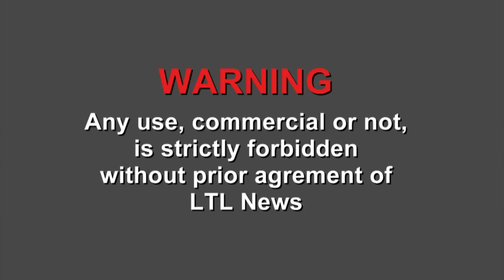Bangkok (Thailande) 19:12:2013 Democrats demonstrators erected a Thai flag in U.S. Embassy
This afternoon, a group of about 2 to 300 demonstrators are Democrat came erect a Thai flag at the entrance of the U.S. Embassy.
Ceratins of them carried placards "Cristy Get Out" as a sign of protest.
  Kristie Kenney is the U.S. ambassador stationed in bangkok